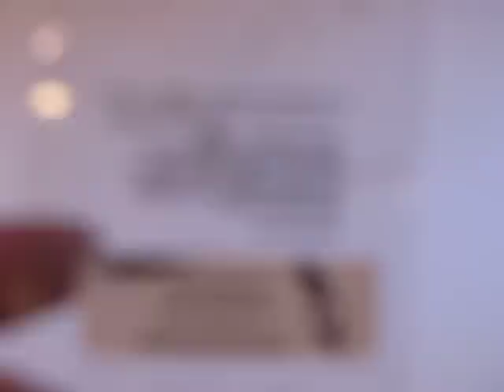Baby Blair Eating Chocolate Covered Meal Worm Bugs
I expected him to not like them... As you can see... He liked them.